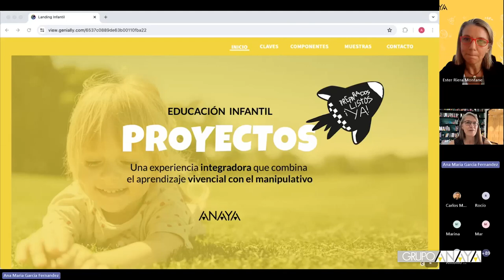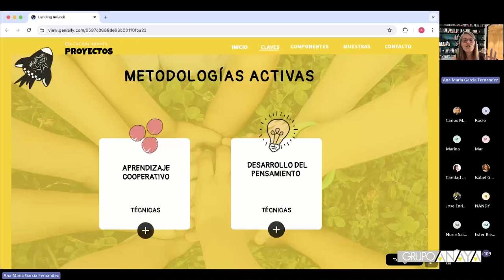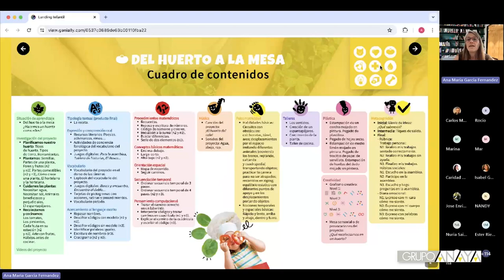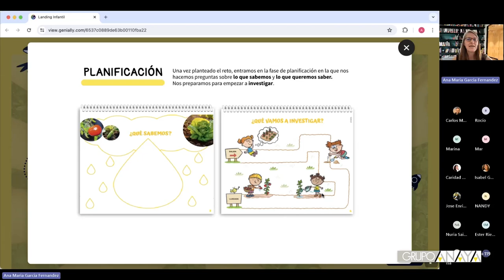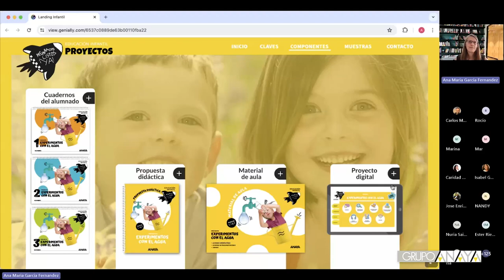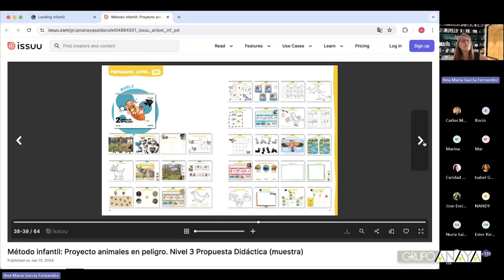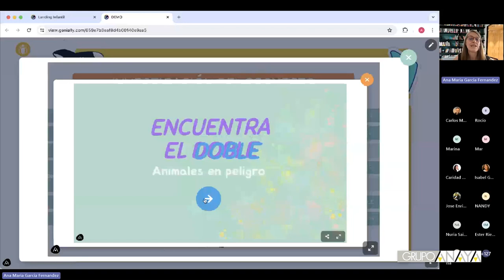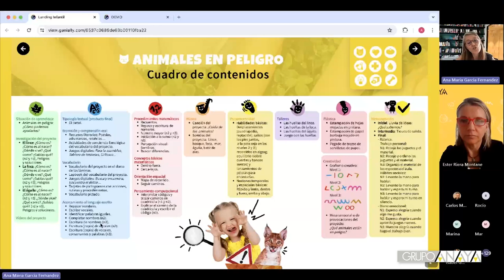Así es Preparados, listos... ¡ya!, Aprendizaje basado en Proyectos para Educación Infantil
Preparados, listos… ¡ya!, una experiencia integradora que combina el aprendizaje vivencial con el manipulativo. Este nuevo proyecto educativo de AbP (Aprendizaje basado en Proyectos) para Educación Infantil parte de la neuroeducación y las metodologías activas como principales impulsores.

En este vídeo recuperamos la sesión para escuchar de primera mano la explicación y comprender cómo son, cómo se estructuran y cómo se trabajan los nuevos proyectos de Anaya Educación.